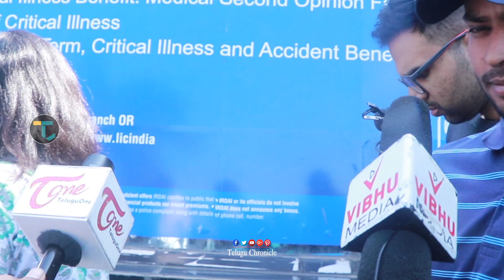Ravi Teja Mass Fans Public Talk || Disco Raja Movie Public Talk & Review || Telugu Chronicle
Watch Here
Disco Raja Movie Genuine Public Talk & Responce || Disco Raja || Ravi Teja ||TC